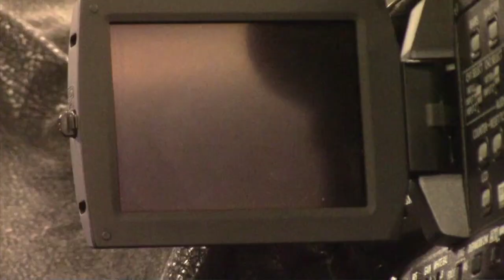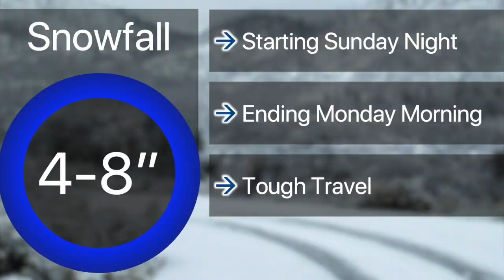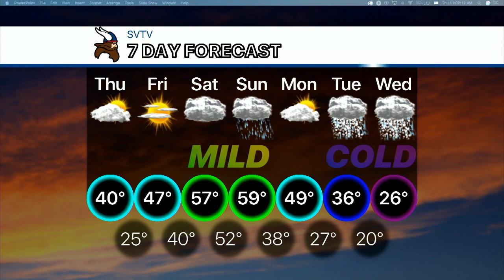1-31-19 SVTV Daily News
Anchor: Ali
Weather: Josh
Director: Ethan